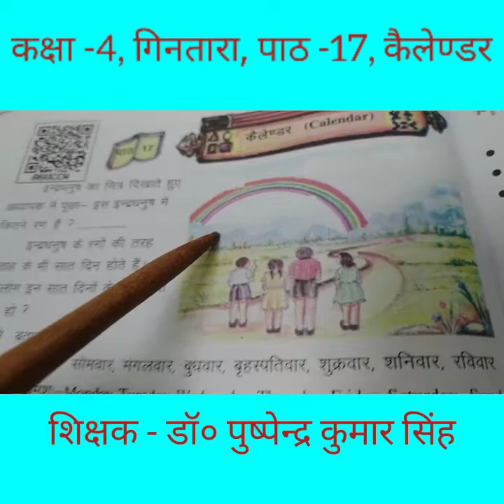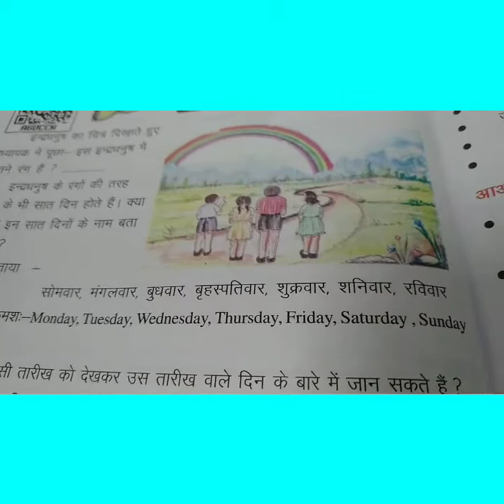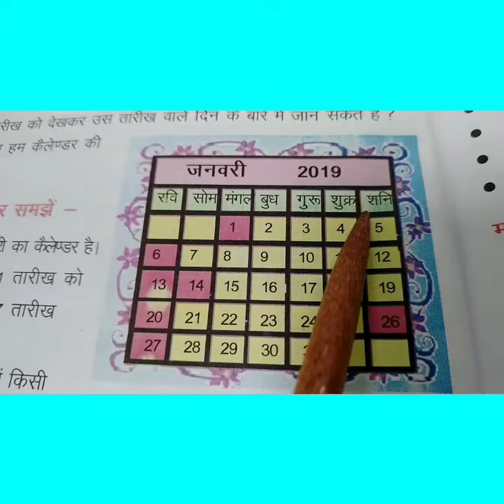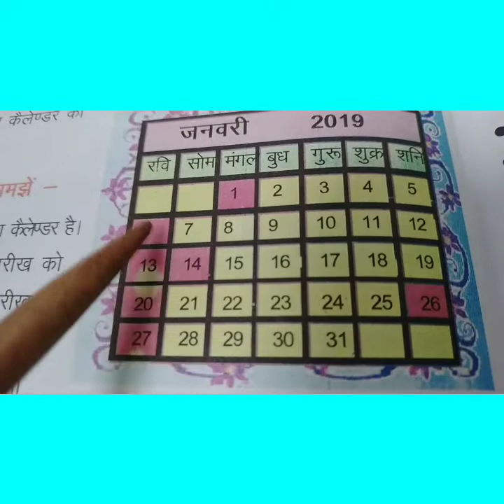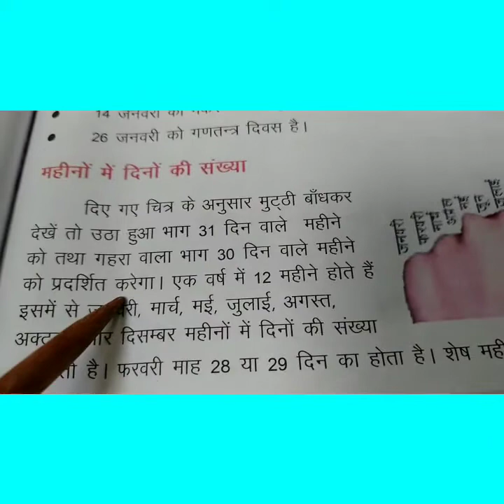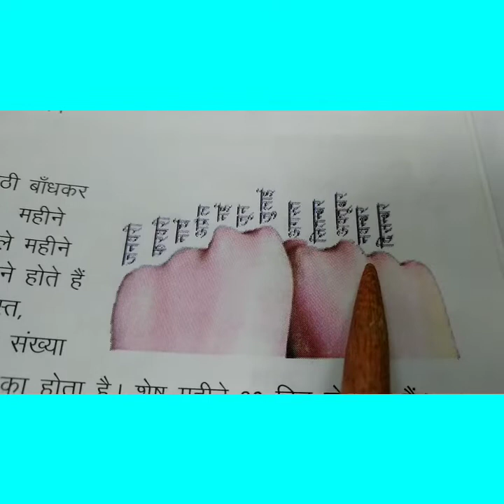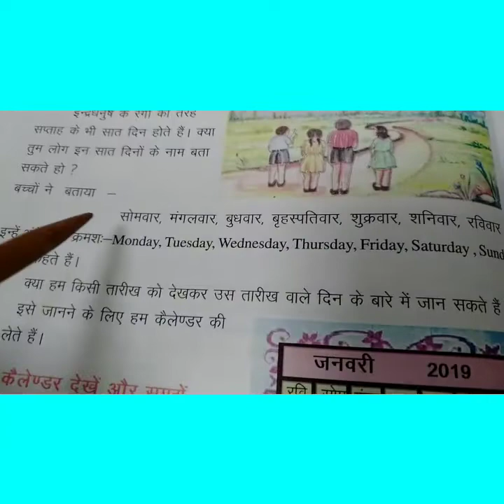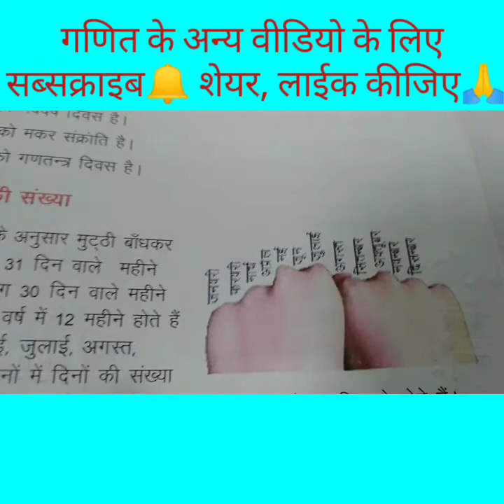Calendar कैलेंडर कक्षा- 4, पाठ -17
बेसिक शिक्षा परिषद के पाठ्यक्रम पर आधारित👍👍